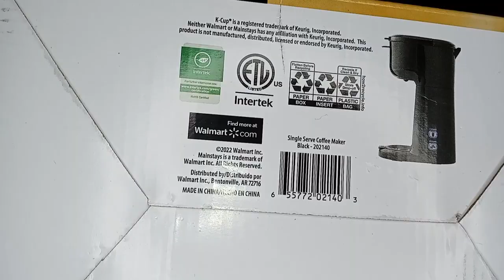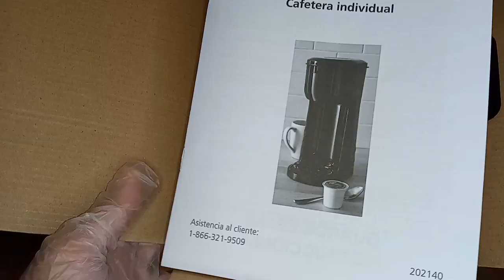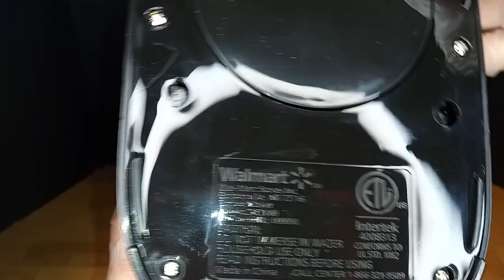Unboxin Doxin - Mainstays Single Serve Coffee Maker